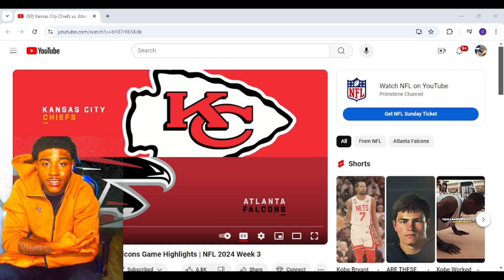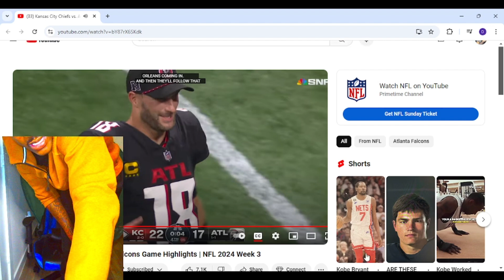Reacting to Kansas City Chiefs vs. Atlanta Falcons Game Highlights | NFL 2024 Week 3 Reaction!